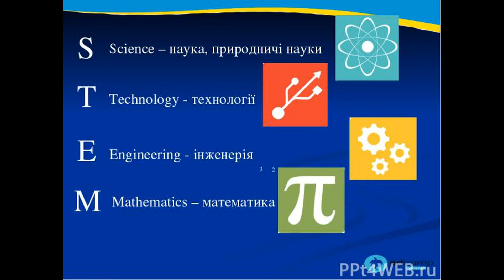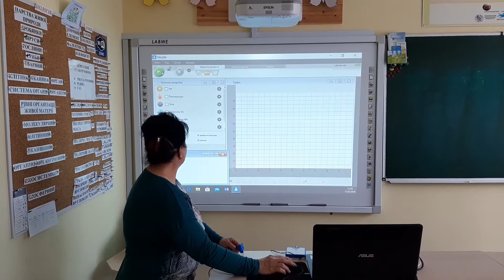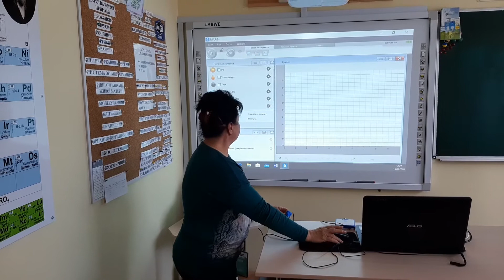Фрагмент уроку біології з жестовим супроводом. 8 клас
комунальний заклад "Черкаський навчально-реабілітаційний центр "Країна добра Черкаської обласної ради"
Тема: Лабораторне дослідження "Вимірювання частоти серцевих скорочень"
Черниш Л.Я., вчитель біології